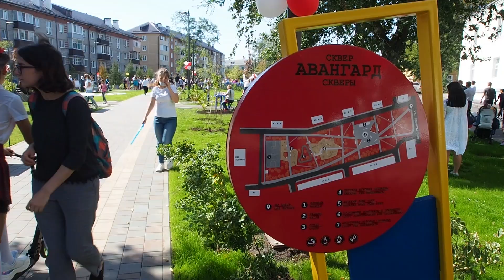Минниханов и Метшин открыли новый сквер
Президент Татарстана Рустам Минниханов и мэр Казани Ильсур Метшин открыли в Казани новый сквер, расположенный на улице Авангардной. Благоустройство сквера площадью 8137 кв. метров по ул. Авангардная стартовало этой весной.
Видео: Сергей Елагин
Подготовил: Евгений Жура